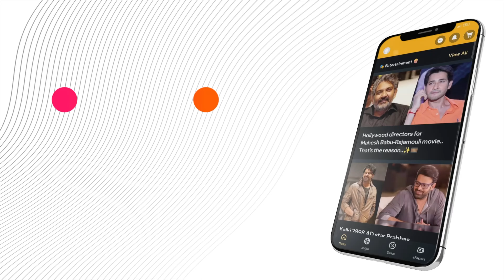"ChardhamYatraBegins: Kedarnath Temple Opens its Gates!"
"Welcome to MediaFx! 🌟 Dive into our latest video where we explore the opening of the Chardham Yatra, beginning with the breathtaking Kedarnath Temple. Discover the significance of each temple in the Chardham circuit, including Kedarnath, Gangotri, Yamunotri, and the upcoming Badrinath. Experience the beauty and spiritual essence of these holy sites through the eyes of pilgrims and learn about the rituals that mark this sacred journey.

or Download MediaFx App
on Android